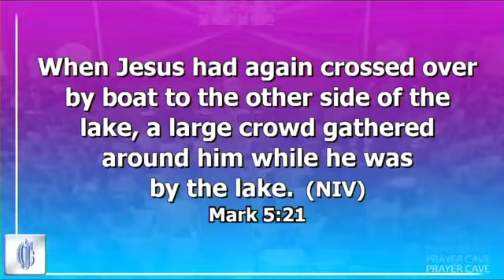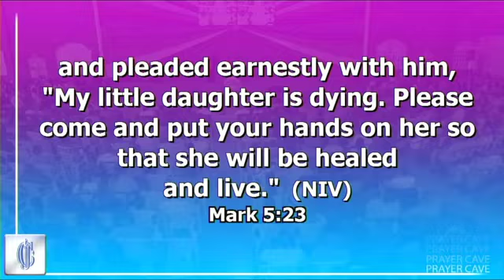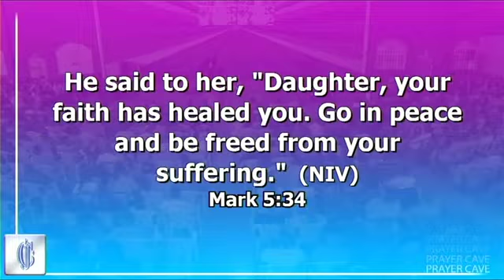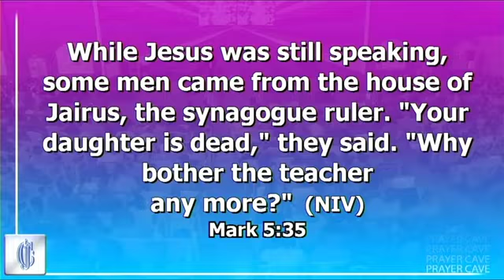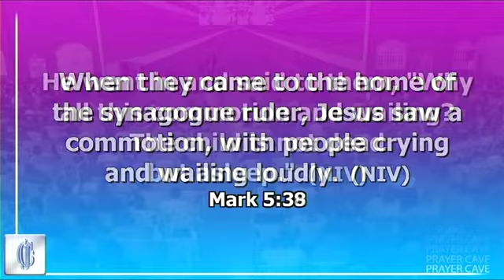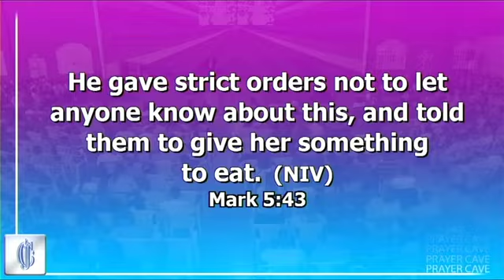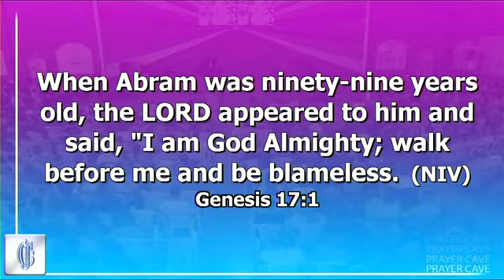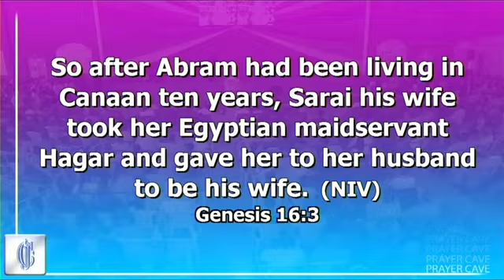STICK TO THE FIRST WORD - Bishop Dr Thomas Muthee || 9TH JUNE 2021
SCRIPTURE : MARK 5:21 GENESIS 17:2
SERVICE : MIDWEEK SERVICE

I want to encourage that person who is in the valley of the decision or you are not sure ,that its very vital to stick to the word you heard first.
-Desperate decisions require desperate
Jesus will press through any crowd to come to a man who is Desperate and is seeking him in truth.
lf you can press through the obstacles Jesus will remove the obstacles
How Desperate are you ? Desperate people are never casual , they will do whatever bit takes to reach Jesus.
Leviticus 15
Rise above inferiority complex, refuse to let go of opportunities don't waste opportunities  tryings to compare yourself with others , as far as going to the presence of God is concern , we are equal. The woman with the issue of the blood pressed through the crowd to get her miracle .The kingdom of God is always facing  opposition but those determined will get it by force . there is nothing like self-pity in the kingdom of God . rise up as the son of God , rise up like Jairus did  . rise up like the woman who suffered for 12 years. in the eyes of God we are all equal.
VS 35
Jesus told Jairus "stick to the first word that i gave you ,i told you i will heal your daughter.There has been delay because of interruptions and others have come and given you a contrary report , Don't br afraid keep on believing"
Jesus is not going to response to anything other than the word He gave you.
Yes there us another report that "your daughter is dead"  ,those are facts but am the Truth ,the fact is there is delay , you have been scandalised and you have received bad reports, Truth is God's opinion on every matters ,it is the only standard of Truth.
The first impression is the right one .
in your journey of faith dint carry everyone along with you .know who is going to help you at your level of faith b, some people will discourage you .Truth contradict facts .
in the eyes of God the gal was asleep, but to others was dead .Many will see your future is dead but Jesus says its just domant
don't allow people to kill your future when Jesus says it is alive .
if you can ignore the voices of men ,power to restore , resurrect that dream ,vision will be activated.
The miracle came to those who rose above the words of men.
Genesis 17:2
A suggestion and the word you heard first bare two different things. a suggestion must be weighed against the first word you heard .
God is behind His word to confirm it.
What did you hear first? God will never mix Himself.
There is a way we must filter the negative words and stand with the first word .